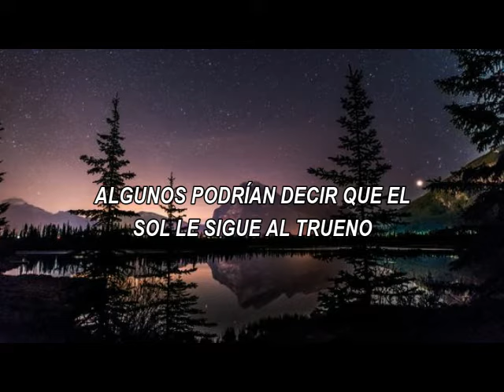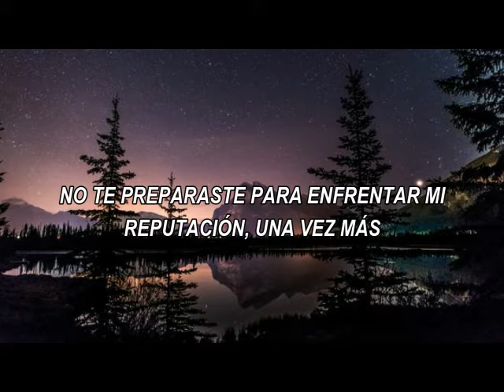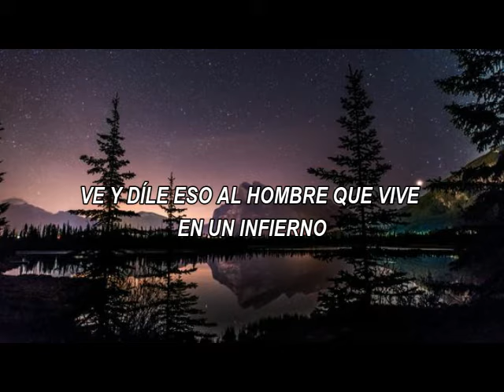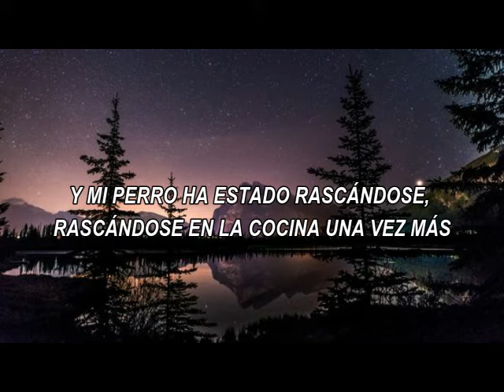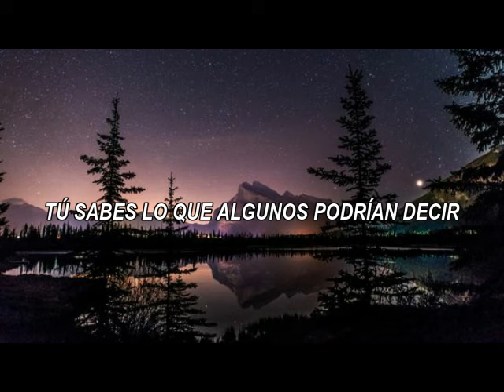Oasis - Some Might Say (Traducida al español)